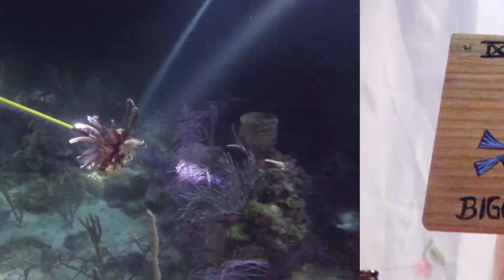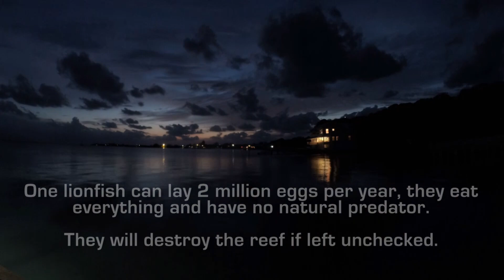Utila - The Divemaster Trainee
I took a Divemaster course in Utila, Honduras at Bay Islands College of Diving in Feb/March of 2017.  This is the play by play of that adventure!

00:45 Sea Mounds - Lionfish Hunt
07:00 Moon Hole
08:30 The Halliburton - Wreck Dive
10:15 Airport Caves
11:40 Ted's Point
13:45 Ron's Wreck - Night Dive
15:15 BICD
17:05 Dr. John's
18:25 Snorkel Test
22:15 Little Caye
24:00 Aquarium
24:15 Blackish Point
24:50 Big Rock
25:25 Whale Shark!

Thanks everyone for blowing bubbles with me!